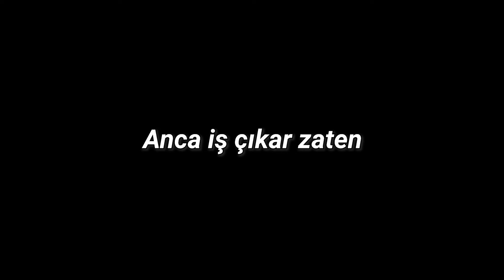Yalnız Kalmak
Üniversite okumaya geldiğim Almanya'daki deneyimlerimi ve maceralarımı monolog sohbet tadında paylaştığım içeriklerime hoş geldiniz!

Se-lam-lar! Umarım hepiniz iyisinizdir. Uzun süre sonra en verimli derin sohbetler videosu oldu. Umuyorum ki sizler de kendinize bir şeyler katabilmişsinizdir! Çok uzun bir açıklamaya gerek yok, zaten burası kısa olsun diye video uzun oldu. İyi seyirler!

Ekipman:

Kamera: iPhone 13 (Manuel Color Correction)
Mikrofon: Ulanzi J12
Tripod: Amazon Basics 50" Tripod
Video Edit: Adobe Premiere Pro

0:00 - Selamlama ve giriş
2:30 - Gündem
3:30 - Mental check
4:11 - EV ÇOK GÜZEL ABİ
4:46 - Özgüvenli harcamalar
6:25 - İstekler ve ihtiyaçlar
8:38 - Yalnız kaldığımda
9:00 - 20 olacağım
9:57 - Ailenin yeri önceden rezerve
11:20 - Belki de böyle olması lazım
11:50 - Bugün kötü konuşacaktım
13:38 - Yine de konuşalım :D
14:01 - Bundan sonra hep böyle mi olacak?
14:58 - İnsan yalnız kalmamalı
16:31 - Zaman hızlı geçiyor
18:45 - 20 yaşına tatmin girmek
20:20 - O şeyi bir daha kurgulayamamak çok korkunç
23:07 - Bu çok güzel ve kıymetli bir şey
24:39 - Ayrılıkla denk geliş ve koşullu şartlanma
25:53 - İstiklal marşı ve kapanış